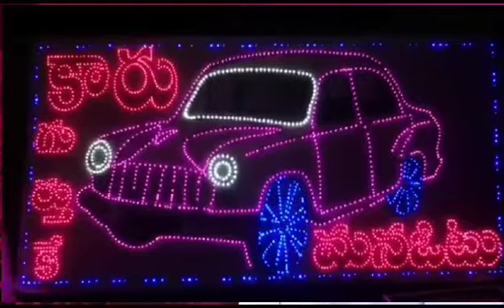September 6, 2023